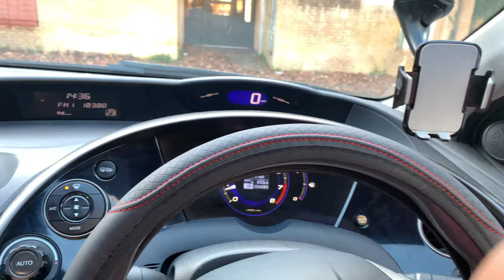CAR SERVICE IN UK | Feat My Civic 🇬🇧 | Civic Ki Service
Hey Guys !
                  Welcome to another vlog and in this vlog I will be going to take my car 'The Honda Civic' for a Service. As I was using a lots of different type of cars so I am aware of all the things a car requires to function at its maximum capacity. This is my first time experiencing a Car Service in UK. A car is a mechanical thing which has moving parts so it requires a lot of care and attention so it is my request to everybody to go get there cars, bikes etc serviced when you get the chance to do so.